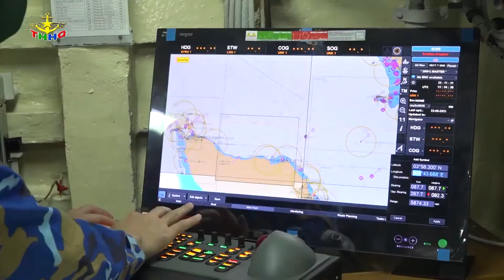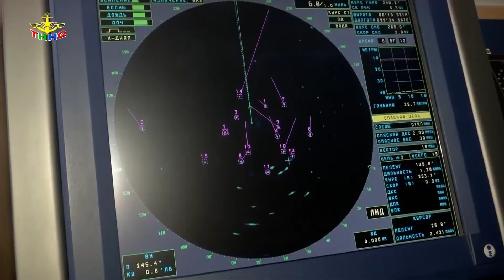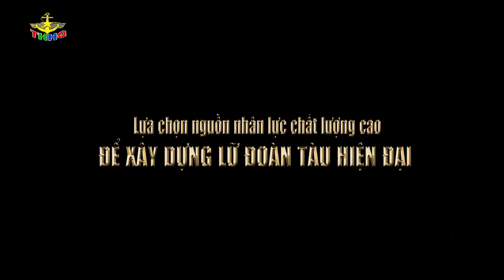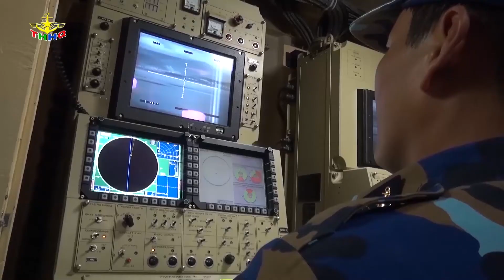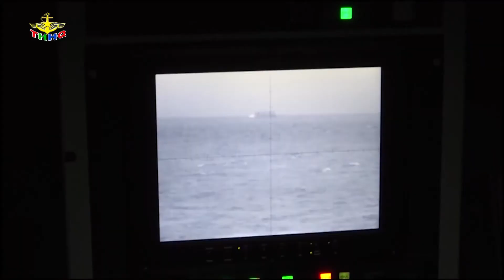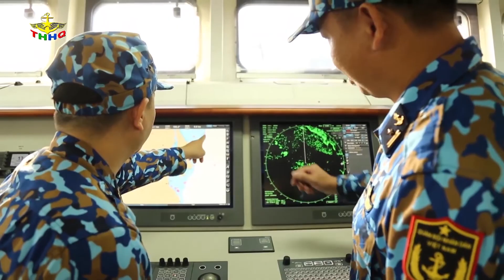Lữ đoàn 162 lựa chọn nguồn nhân lực chất lượng cao để xây dựng Lữ đoàn tàu hiện đại.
Trong lộ trình xây dựng Hải quân Nhân dân Việt Nam Cách mạng, Chính quy, Tinh nhuệ, Từng bước hiện đại, thường vụ Quân chủng Hải quân xác định đến năm 2025 Quân chủng Hải quân cơ bản hiện đại, đến năm 2030 Quân chủng hiện đại, trước mắt tập trung xây dựng quân chủng theo hướng tinh, gọn, mạnh. Một trong những đơn vị của quân chủng đang đi
đúng lộ trình ấy là Lữ đoàn 162, vùng 4 hải quân.
If There Is A Copyright, Comment Me And I Will Delete The Video Within 24 hours. Thank you so much